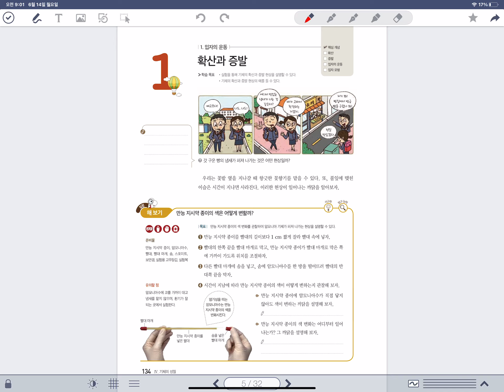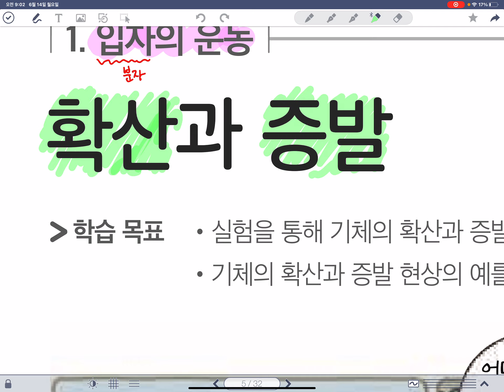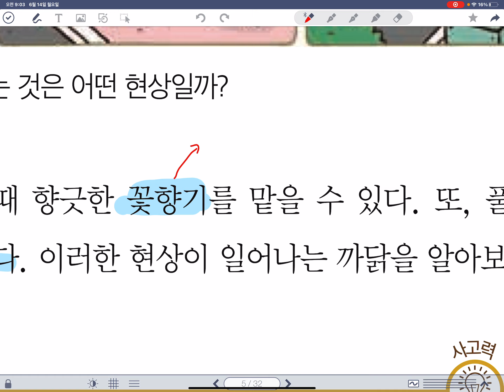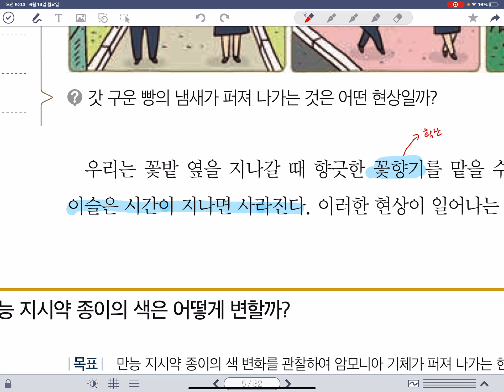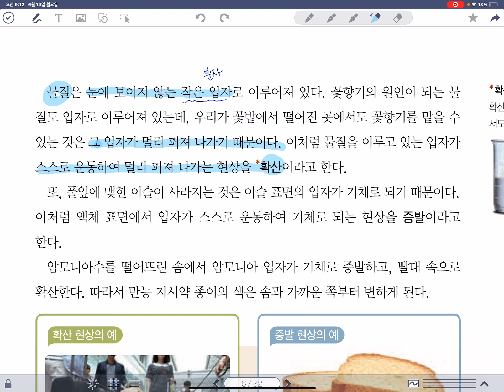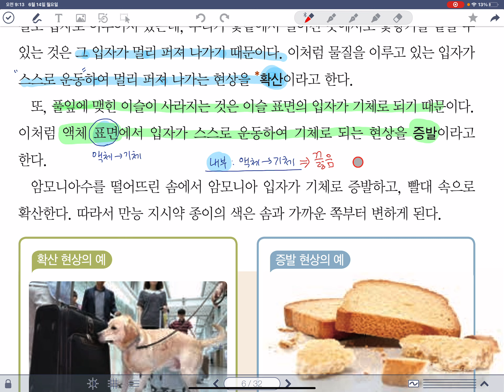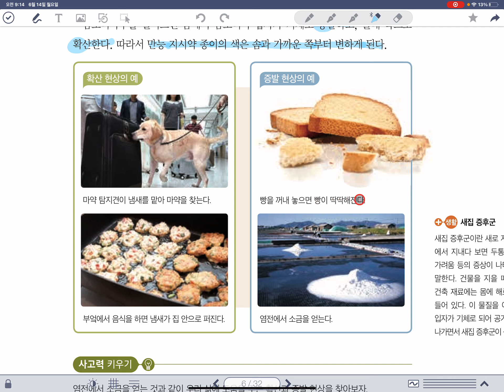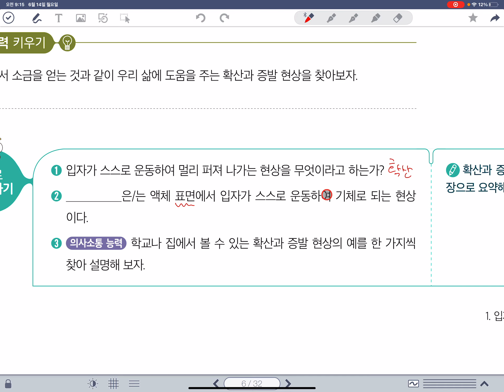4-1-1 확산과 증발 (이일여중 1학년 과학 미래엔교과서 134쪽)